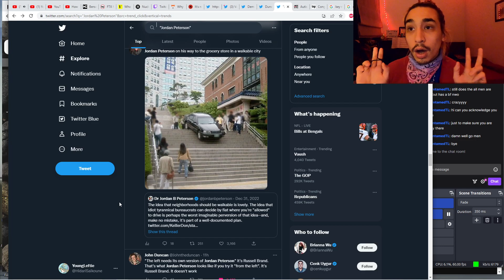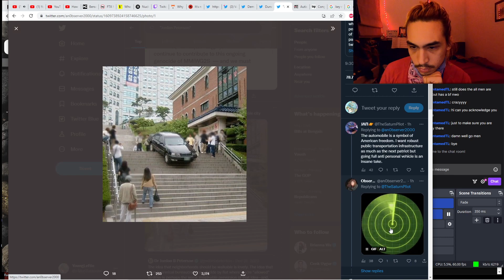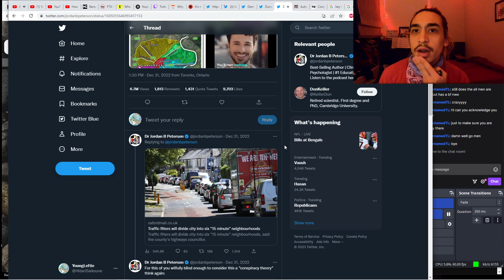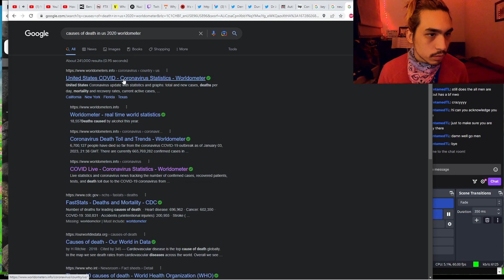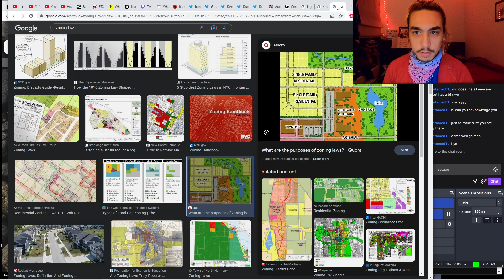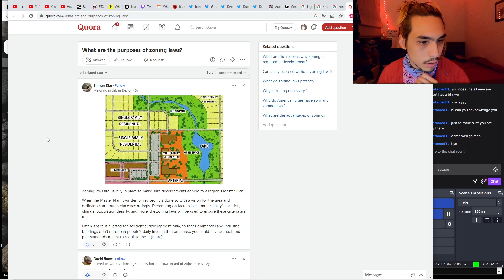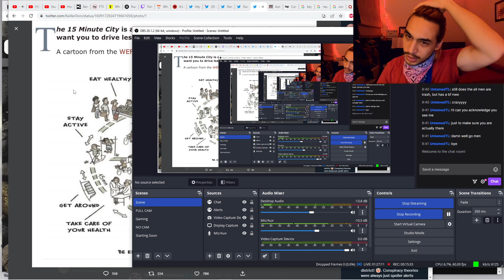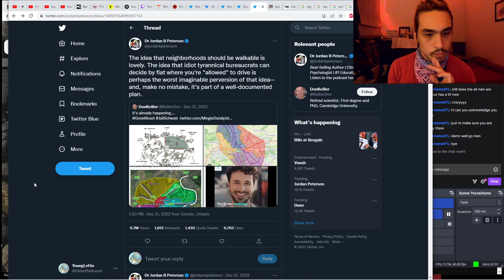Jordan Peterson is against globalist walkable cities and traffic laws